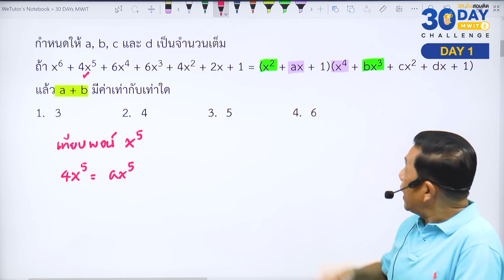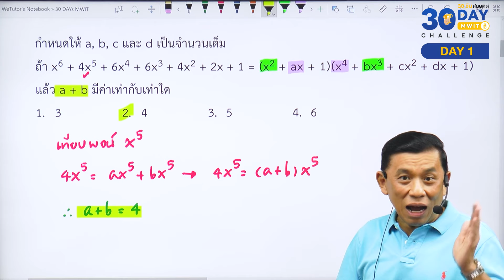เฉลยข้อสอบ MWIT& KVIS 30 DAYS CHALLENGE [Day1] พหุนาม - we by the brain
DAY1 เริ่มต้นวันแรกด้วยเทคนิคพิชิต “ข้อสอบคณิตศาสตร์ - พหุนาม” โดยไม่ต้องแก้สมการหาค่าตัวแปร แต่ใช้วิธีฝึกคิดแบบมีมุมมองที่เฉียบคมแบบ พี่ช้าง - WE BY THE BRAIN ไม่อยากพลาดคะแนน ต้องดู!!

รับชม MWIT & KVIS 30 DAYS CHALLENGE ย้อนหลัง 🌟

คอร์สคณิตศาสตร์ สอบเข้าม.4 MWIT & KVIS
ทดลองเรียน คอร์สคณิตศาสตร์ สอบเข้าม.4 MWIT & KVIS

ปรึกษาแผนการเรียน และสอบถามเพิ่มเติม
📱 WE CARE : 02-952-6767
💬 Inbox : m.me/webythebrain